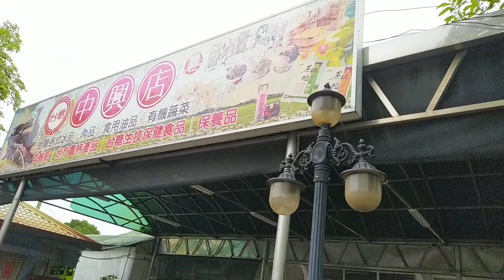VID_20210814_#新營臺糖中興店120451.mp4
閩南語讀經影片合輯